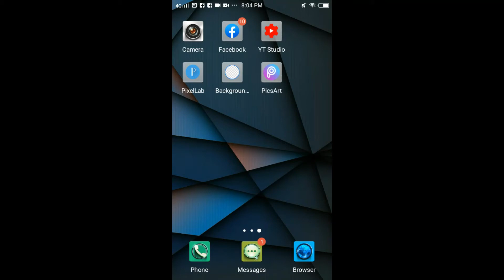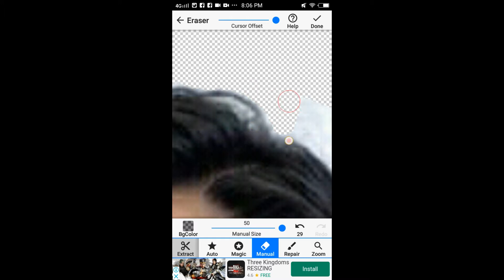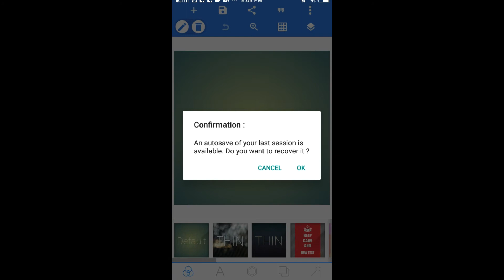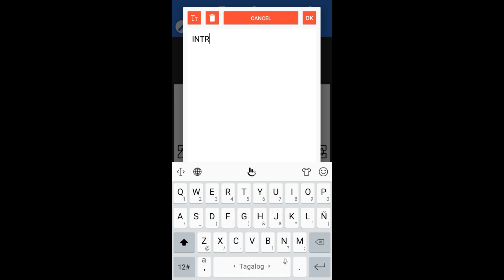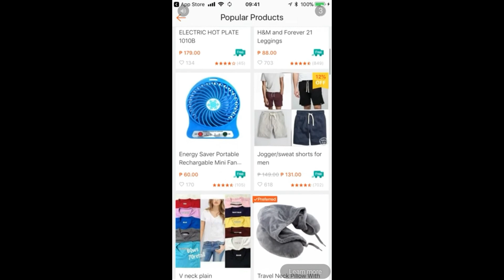PAANO GUMAWA NG YOUTUBE THUMBNAIL USING PHONE (Tagalog Tutorial)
How i edit my thumbnail

Apps

1.Backround eraser or Picsart
2.PexilLab